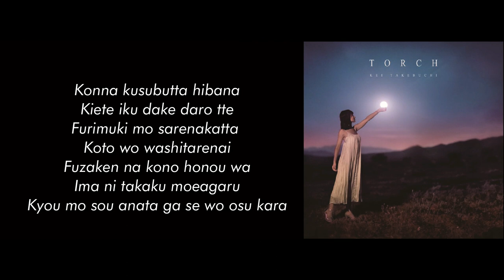Kei Takebuchi Torch (Romaji) Lyrics